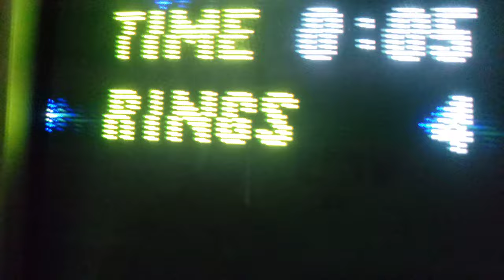Sonic The Hedgehog 2 - Monitor CRT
Sonic The Hedgehog 2 -  Monitor CRT em 240p@120hz